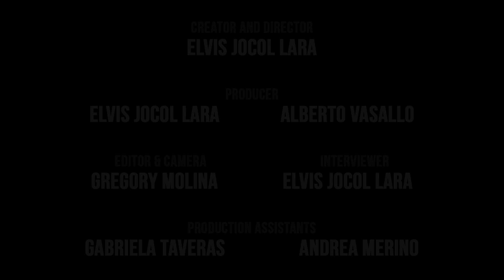Jhoancy Zapata - 2022 Latino 30 Under 30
Jhoancy Zapata
President & Co-founder
Z-Axis Sports

The Latino 30 under 30 is celebrating its fifth year anniversary and honors young individuals with ties to Massachusetts making an indelible impact across the nation and world in a variety of fields. The list serves to highlight the growing and invaluable impact of the Latino community in Boston, the commonwealth and beyond.